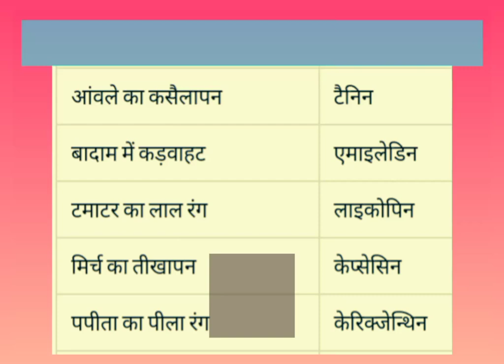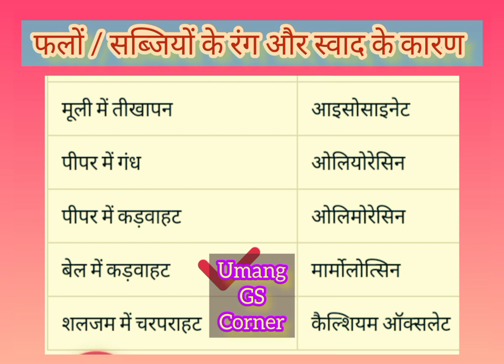Pigment Of Vegetable Science/Pigments Of Fruit And Vegetable gk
Brilliant GK question |...
A for 🍎B for B..